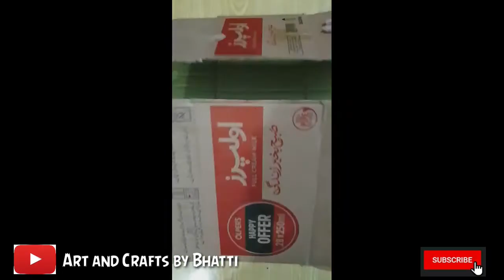DIY Room Decor !!( Quick and Easy home / Room Decorating Ideas)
Amazing ideas of art and crafts..